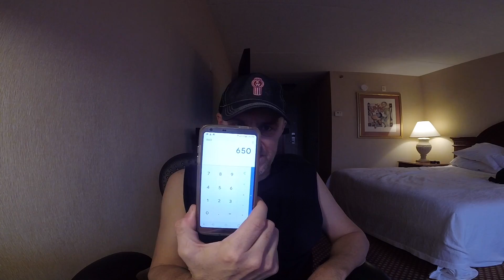Nov-24-2018: Latest Kenworth News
If you didn't think this video was particularly good, here's the 5 things you can do: 1) subscribe to the channel to make sure the next video is as bad as this one; 2) re-watch all the older videos on this channel to be certain the problem did not start today; 3) send a check for US$50,000 to Sergei Dratchev, asking him to stop making videos.4) write a letter to CNN or Fox News promoting as a source of poor but free entertainment; 5) re-activate your cable TV subscription and only watch Sergei Dratchev on Mondays, Wednesdays, and Fridays.